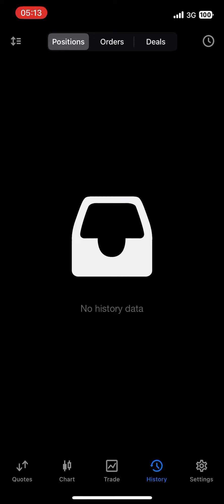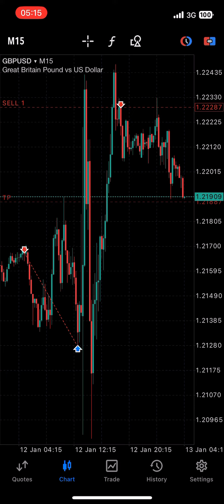Best EA for FTMO/MFF/TFT/TFF and all other prop firms (No HFT/NO PROJECT ALGO)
Te video is to show the trades running on of our bots in my VIP Channel on Telegram.